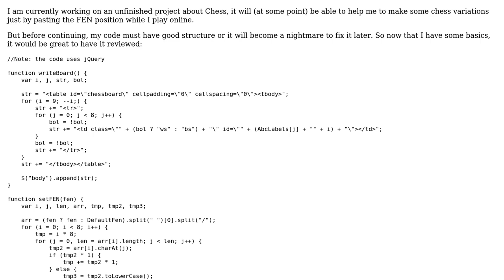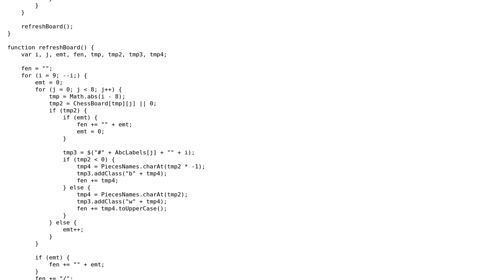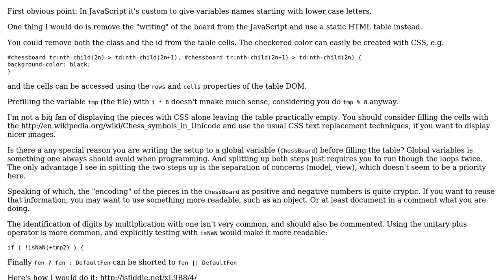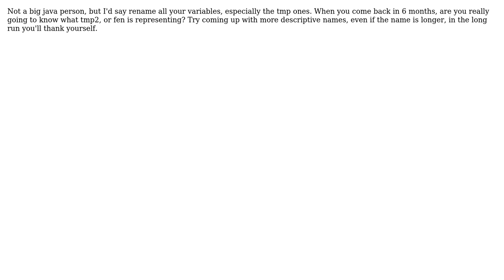Can someone have a look to my Chess Project? (3 Solutions!!)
Can someone have a look to my Chess Project?

With thanks & praise to God, and with thanks to the many people who have made this project possible! | Content (except music & images) licensed under CC BY-SA | Music | Images & others | With thanks to user ThiefMaster user RoToRa user Jeff Vanzella user ajax333221 and the Stack Exchange Network Trademarks are property of their respective owners. You are responsible for your own actions.